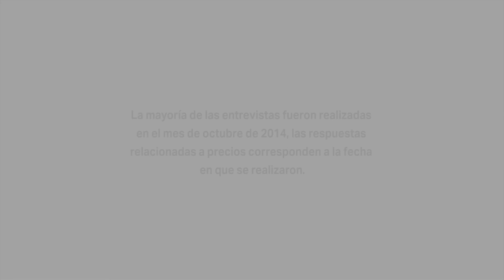ElegíVos Guillermo Gallegos- Candidato a diputado GANA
Conocé qué tanto sabe Guillermo Gallegos, candidato a la Asamblea Legislativa por GANA, sobre la realidad de El Salvador y Centroamérica. Aprobalo o desaprobalo.